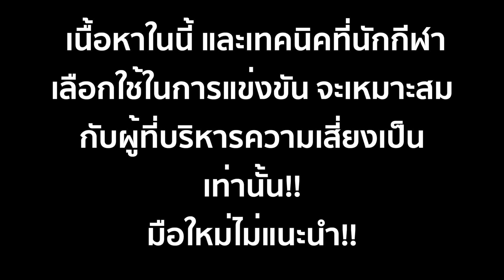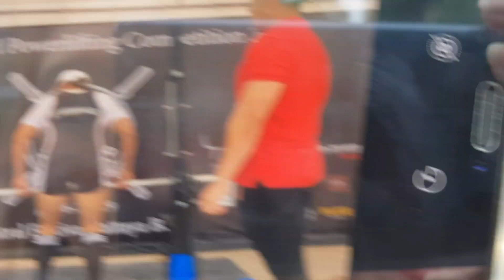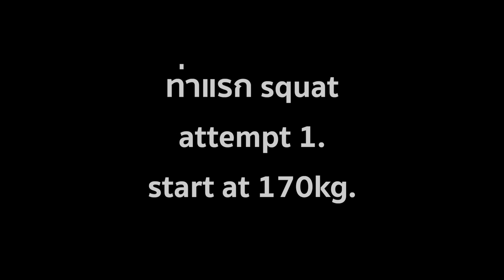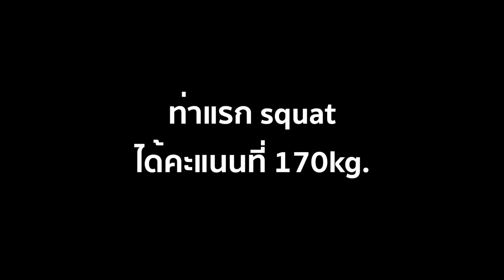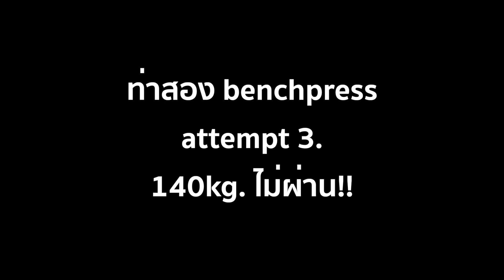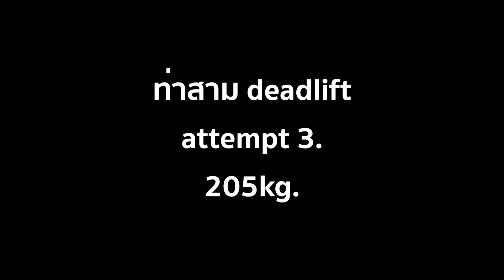ลดนน10kg ภายใน15วันเพื่อลงแข่งงานยกน้ำหนัก part4 เข้าสู่การแข่งขัน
คลิปนี้จะเป็นพาร์ทสุดท้ายนะครับ
ด้วยความที่อยู่ๆเริ่มนึกสนุกว่า "ยกหนักทำไมต้องตัวหนา? มีลายกล้ามเนื้อชัดๆแล้วจะยกหนักด้วยไม่ได้หรอ?"
รอบนี้เลยลองดูซิ... ว่าถ้าหุ่นดีด้วย แล้วยกให้หนักด้วย จะทำได้มั้ย?